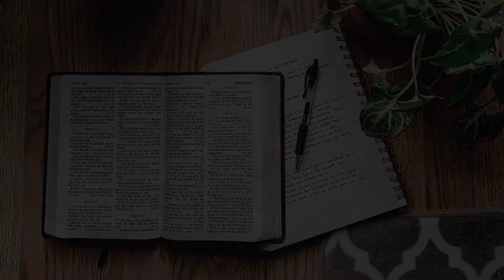Journaling Series #21: Why be honest with God about our sin?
Let's journal 1 John 1:9 together!

Check out the Japanese journaling series HERE:
日本語のジャーナルシリーズはこちら！

Try the Grow Course! Learn more about God’s plan for your life! (Free)

ライフハウスは2002年に、ロド＆ビブ・プラマー牧師によって東京で開拓されたプロテスタントの教会です。ライフハウスの大きなビジョンは、日本の若者にイエスキリストの福音、神様の愛を伝えること－そして、変えられた人々が、その地域に、日本に、アジアに、世界に良い影響を与え、この日本、そして世界が変えられることです。
また、愛に溢れたユーモアある力強いメッセージを通し、聖書の言葉を分かりやすく教え、日々の生活に適用できるように励まし、クリスチャンとして成長できるよう手助けをしております。

Lifehouse Church is a Protestant Church that was planted in Tokyo by Ps. Rod & Viv Plummer, in 2002. Our vision is to share the Gospel and the love of God to the younger generation of Japan, and those who got saved to become the influences to change Japan, Asia and the world.
We also share the message with love and humor, so that people can live the word in their daily lives and to be encouraged as a growing Christian.